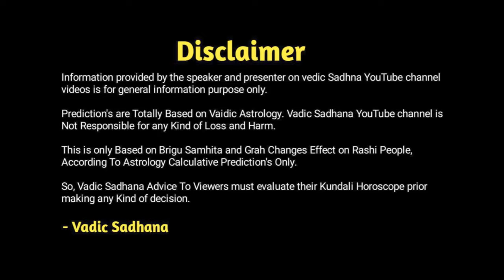Mesh Rashi l Shani Sadhesati Pratham charan start March 2025 l मेष राशि शनि साढ़ेसाती शुरू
Hi

About this video - Aane Wale Samay Me Shani Ki Sade Ka Prabhav aapki Rashi Yani Ki Mesh Rashi Walo Ke Liye Kesa Rahega | Labh Hoga Ya Nukshan | Shubh Stiti Banegi Ki Nahi | Shani Ki Kripa Hogi Ki nahi Sari Jankari Aapko Dene Jarahe Hai ASTROLOGER PRADIP MAHETA JI.